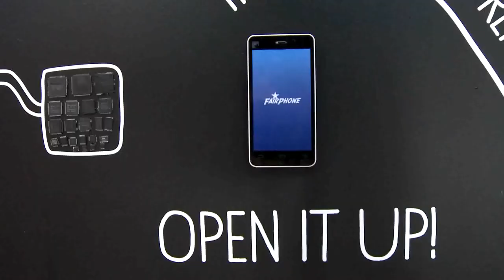3.3.1 The fair phone philosophy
Product life extension

David Peck interviews Olivier Hebert and Miquel Ballester at the Fairphone headquarters in Amsterdam. Olivier Hebert is Chief Technology Officer, and Miquel Ballester is Product & Innovation manager. In this first video, they talk about the philosophy behind their latest Fairphone model.

MAIN TAKEAWAYS:

- Fairphone’s philosophy is to create smart phones that can be maintained, repaired and upgraded.
- Their phones subsequently last much longer than the average smart phone.